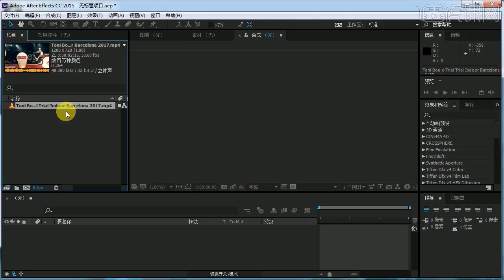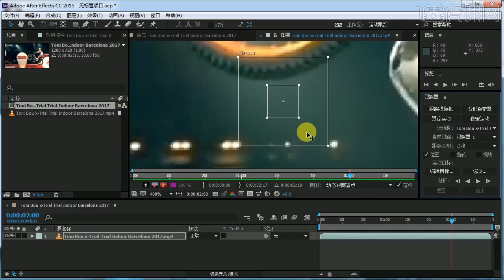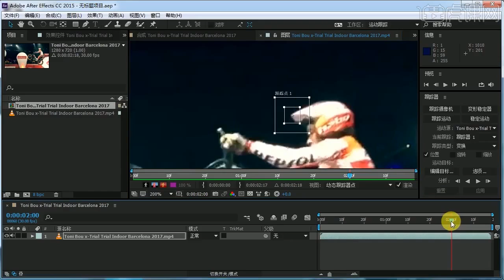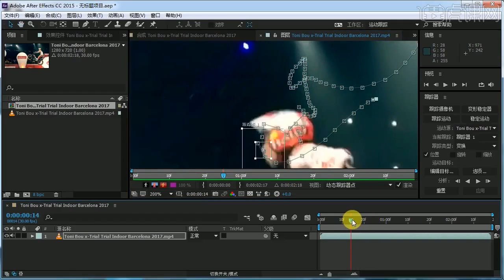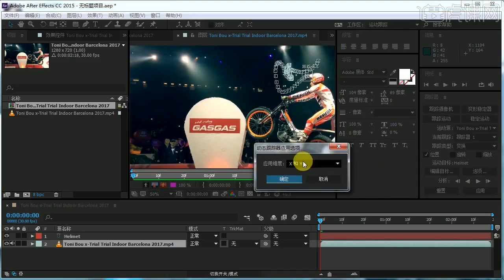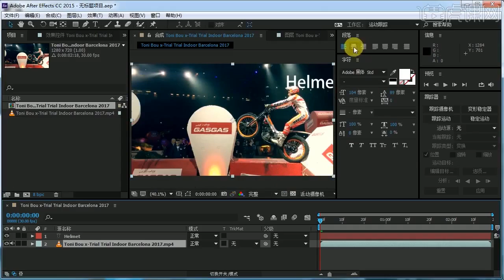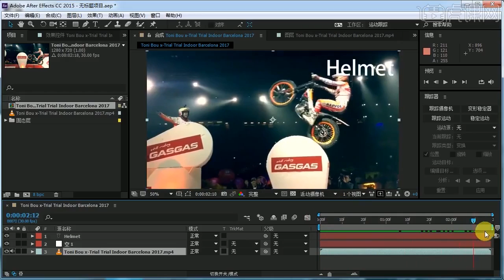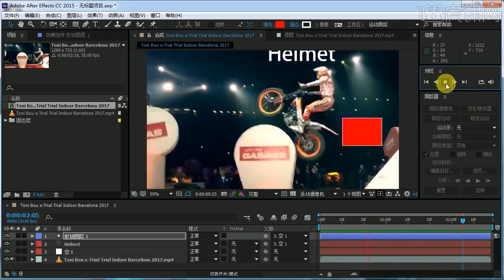[AE教程] After Effect全套教程 - 80 单点追踪